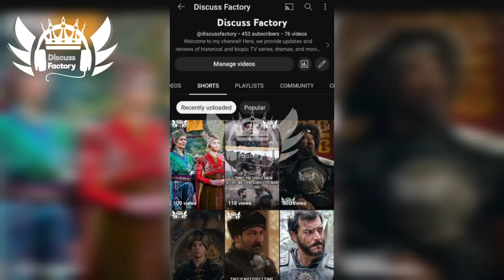Kurulus Osman trailer 1&2 Ep 117 trailer review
Kurulus Osman season 4 trailer 1&2 Episode 117 predictions, analysis, trailer review Kurulus osman season 4

You can also Watch this video:

* What is المكعب mukaab? Is it similar to Kabba shareef. Why it is so controversial project:

*Kurulus osman season 4 bolum 115 Ending explain & Good thing or bad thing Special edition s4 ep 17

Photos Credit from:
kurulus osman trailer 117
ATV CHANNEL
MEHMET BOZDAG
KURULUS OSMAN TEAM